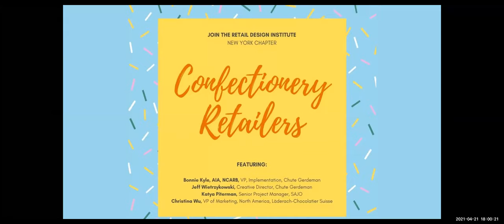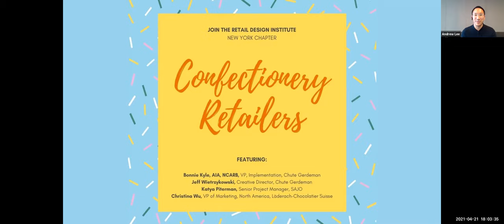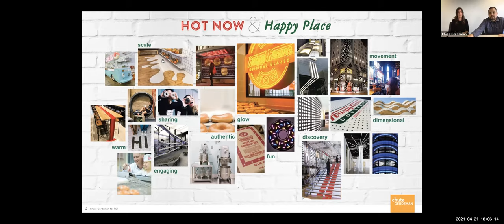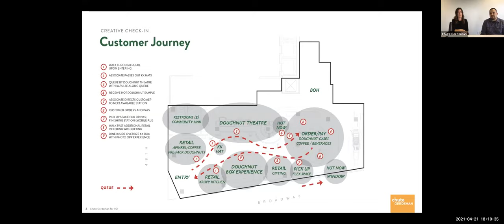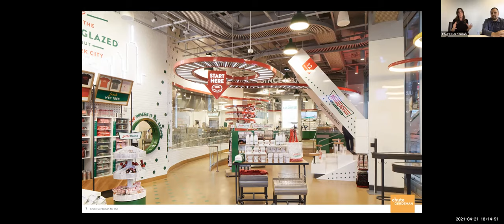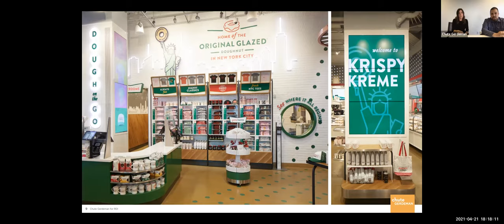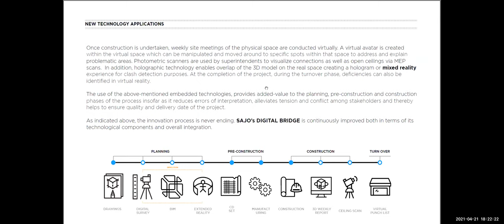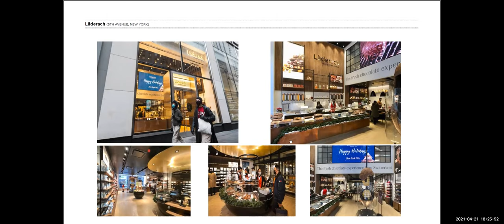Retail Design Institute New York Chapter: Confectionery Retailers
Have a sweet tooth?

Join the Retail Design Institute New York Chapter as we indulge in the world of confectionery retail. We have rounded up two confectionery retailers, Krispy Kreme and Läderach–Chocolatier Suisse that have been designed with sweet interiors just as delicious as the goods for sale. Listen and see how the design of these spaces have tantalized the taste buds.

Video Chapters:
0:00 Intro
03:55 Chute Gerdeman Presenting Krispy Kreme
20:20 SAJO Presenting Läderach–Chocolatier Suisse
28:20 Q&A Discussion

FEATURING:
Bonnie Kyle, AIA, NCARB, VP, Implementation, Chute Gerdeman
Jeff Wietrzykowski, Creative Director, Chute Gerdeman
Katya Piterman, Senior Project Manager, SAJO
Christina Wu, VP of Marketing, North America, Läderach–Chocolatier Suisse

MODERATORS:
Andrew Lee, RDI, Chapter President; Senior Project Manager, Architecture and Planning, Equinox
Diana Revkin, RDI, Chapter Vice President